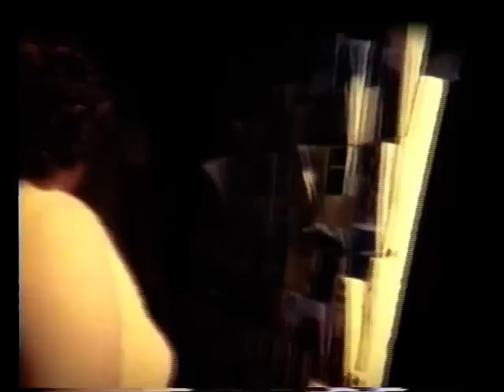Holiday in Devon 1970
This was a family holiday in Devon and Cornwall in 1970. My Dad recorded it on a Super 8mm camera (no sound, unfortunately, but you can hear the projector) . Mum, Sue and I can be seen wandering around Ifracombe, Tintagel and Clovelly, among other places. I'm the cool looking 16-year-old dressed in black with a large Levis belt buckle . Incredible old vehicles and even more quaint scenery ...